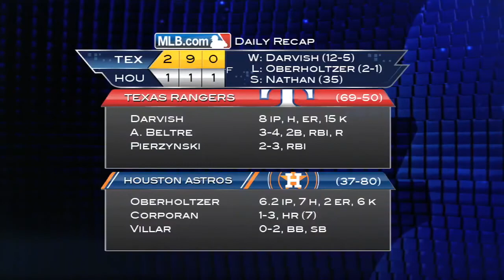2013/08/12 Recap: TEX 2, HOU 1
8/12/13: Darvish's no-no spoiled, but Rangers sweep